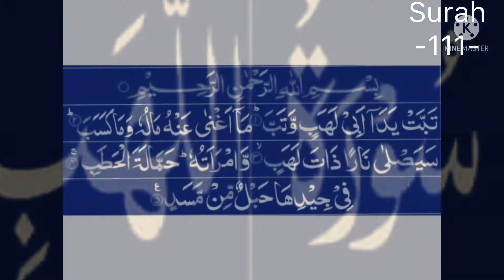Surah Al-Laheb -(Urdu)-(Complete)-(111-Surah)